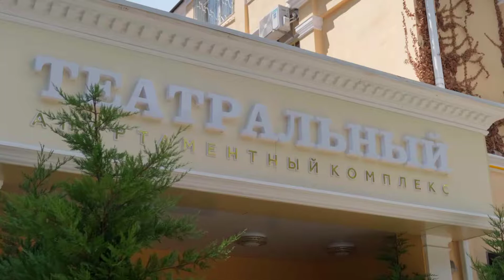АПАРТ-ОТЕЛЬ ТЕАТРАЛЬНЫЙ || АПАРТАМЕНТЫ ПОД КЛЮЧ С УПРАВЛЕНИЕМ В САМОМ ЦЕНТРЕ СОЧИ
ПО ТЕАТРАЛЬНЫЙ
УЛ.НАГОРНАЯ 25
АПАРТАМЕНТЫ с управлением
ремонт, мебель, техника

700 т.р. за 1 м²
акции!